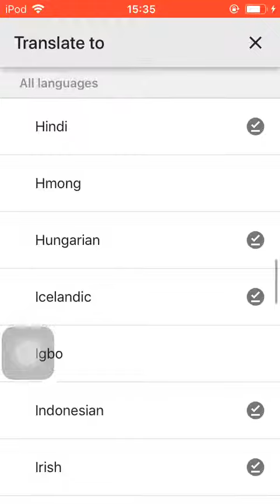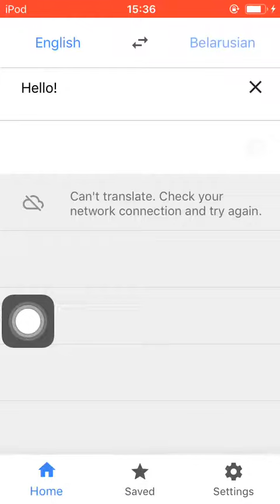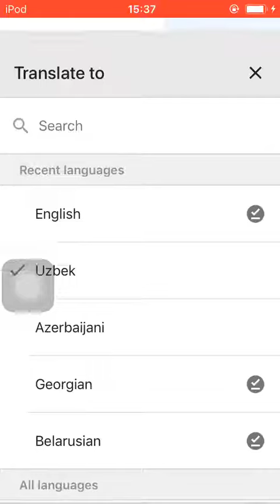Google Translate Offline languages are available